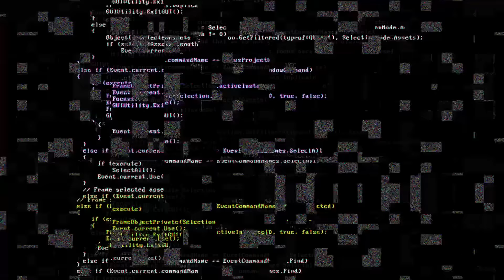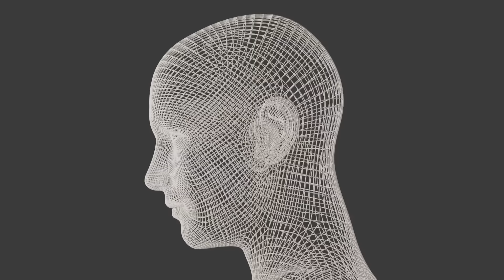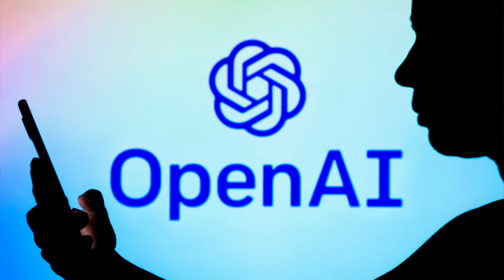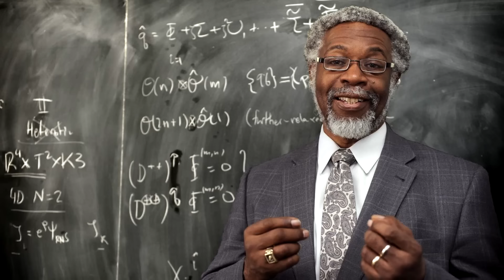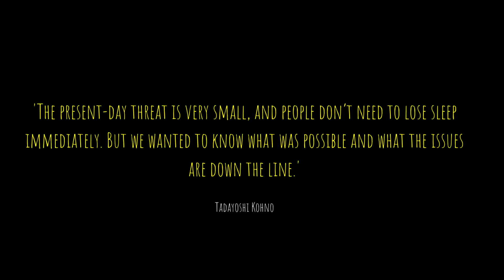Do We Live Inside a Simulation?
Computer code has been found in the very fabric of our cosmos. Do we live in a simulated reality or is there another explanation?
00:00 Philip K Dick Confession
01:10 A Glitch in the Matrix
02:00 Do We Live in a Computer Program?
03:02 Nick Bostrom Simulation Theory
04:20 Related Ideas
04:46 The Double Slit Experiment
05:10 Elon Musk Simulation Theory
06:49 Multiple Simulations ?
07:41 The Mandela Effect
08:39 Deja Vu
09:20 Evidence for the Simulation
11:02 Computer Code in DNA
11:41 Criticism of Simulation Theory
13:00 What do you think ?